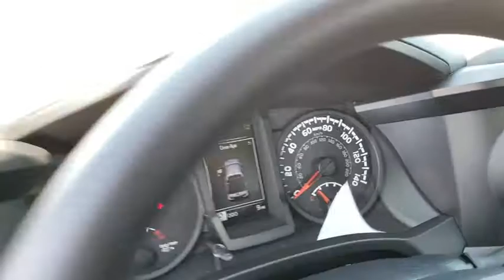2018 Toyota Tacoma Muskogee, Tulsa, Broken Arrow, Joplin, Owasso, OK 186398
Barcelona Red Metallic N 2018 Toyota Tacoma available in Muskogee, Oklahoma at James Hodge Toyota. Servicing the Tulsa, Broken Arrow, Joplin, Owasso, OK area.